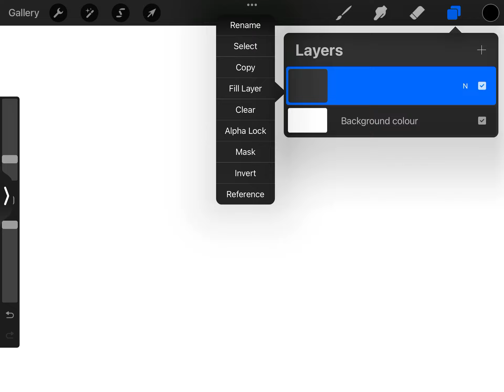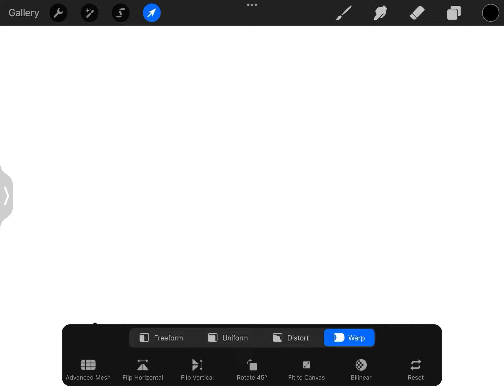How to get empty Named Layer in procreate as the first thing.